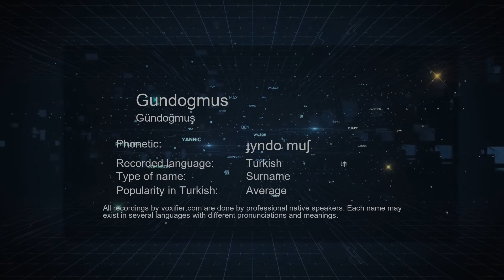How to Pronounce Gundogmus (Gündoğmuş) in Turkish - Voxifier.com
This is the Turkish pronunciation, gender, and phonetics recording of the name Gundogmus (Gündoğmuş). The same name may exist in other languages with different pronunciations. Check the meaning of name along with other possible pronunciations or similar names for free Voxifier uses the help of expert linguists to simplify pronunciations by replacing some special sounds with sounds more commonly available across all languages.